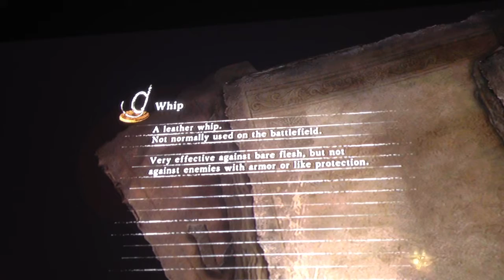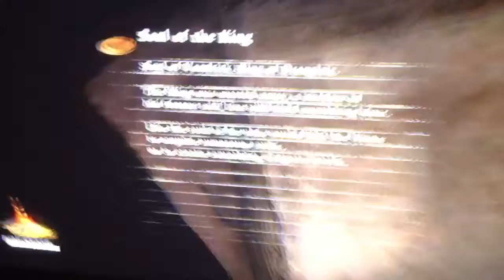Stewie plays ds2 for CJ and RORO.